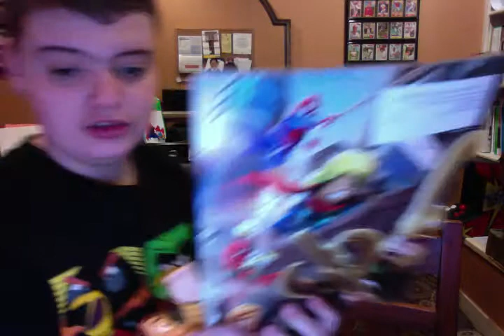Movie on 2-13-13 at 7.32 AM 2